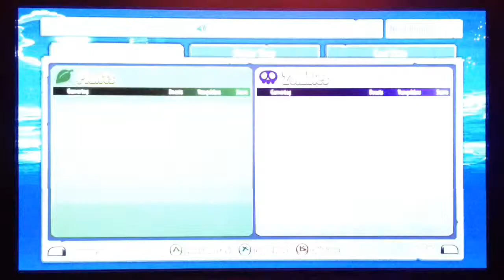Plants vs Zombies: Garden Warfare - Part 2 - Agent Pea (Xbox One Gameplay)